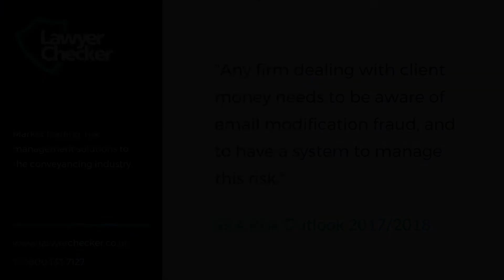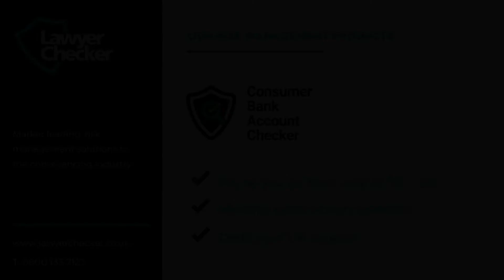Lawyer Checker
Lawyer Checker provides Market leading, risk management solutions to the conveyancing industry.

Video produced by Solve Legal - PR, Marketing & Design Services Exclusively For Law Firms & the Legal Sector

Our speciality
Based near Chester, Cheshire, Lawyer Checker are part of the Practical Vision Network, an award-winning network of businesses. Our flagship brand Lawyer Checker is renowned as a leading provider of cyber security and risk management products dedicated to the legal sector.

Our services include:
☑️ Account & Entity Screen
Account & Entity Screen provides you with enhanced risk management, in transmission of funds, by checking the account details of a solicitor you are sending funds to against our unique database

☑️ Consumer Bank Account Checker
When you send or receive client funds, how do you really know whose account it is? Whether sending or receiving client monies Consumer Bank Account Checker validates the source or destination of funds.

☑️ OnDMARC
Actively block phishing attacks and prevent 3rd parties impersonating your email domain to any recipient such as clients, suppliers or employees.

☑️ Thirdfort ID Checker
When checking a client's ID, how do you know if they are real or fake? Thirdfort is an FCA regulated business that uses a mobile app to digitally confirm a client's identity.

☑️ Penetrating Testing
Cyberattacks can happen to any business, so it’s important to consistently check for any weaknesses in your systems. Penetration testing is the practice of testing a computer network, system, or web application to find security vulnerabilities.

☑️ Phishing Testing
We can help make sure that your employees know how to recognise and report potential threats.

☑️ Vulnerability Scanning
We offer a vulnerability scanning service allowing your business to monitor and correct the weaknesses in its systems.

☑️ UK Based - based in Cheshire
☑️ A part of the Practical Vision Network
☑️ Account & Entity Screen and Consumer Bank Account Checker are innovative and award winning solutions that help protect Lawyers.